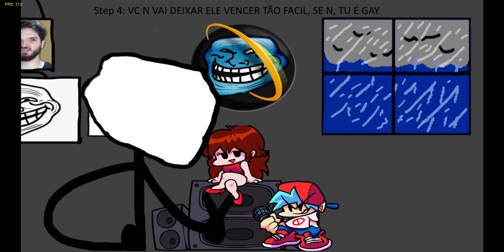TROLLFACE/TROLLGE BUT IS IMPOSSIBLE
ABCDEFGHIJKLMNOPQRSTUVWXYZ
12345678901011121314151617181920